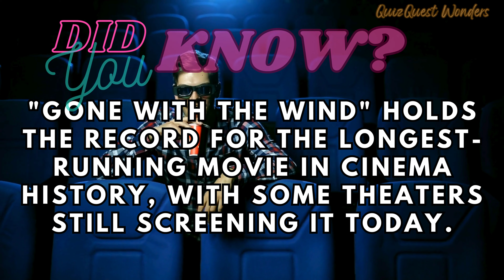Emoji Cinema Quiz Challenge. Decode & Triumph in Seconds!emojipuzzle